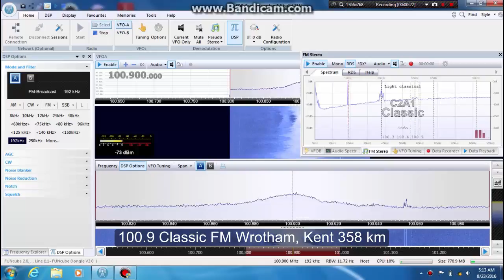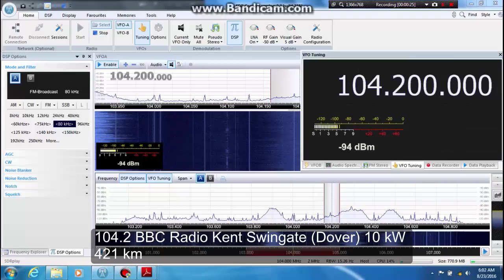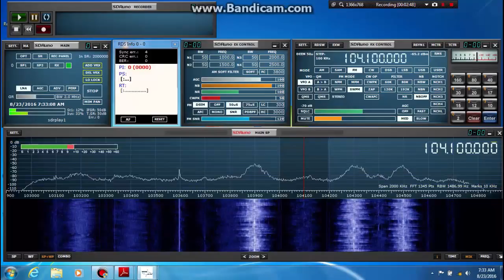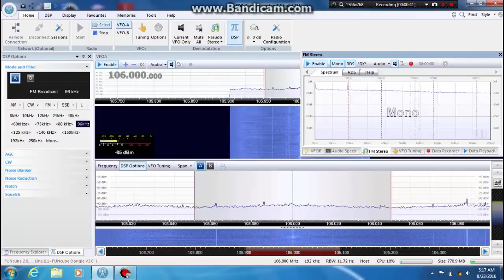Tropo 23082016 inc Belgium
Early morning